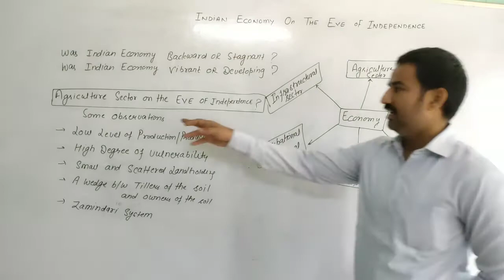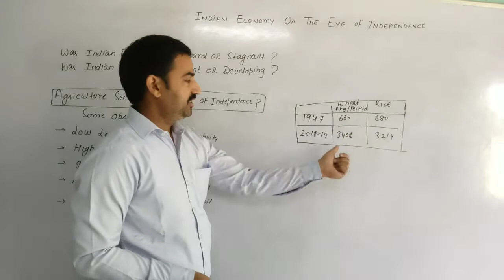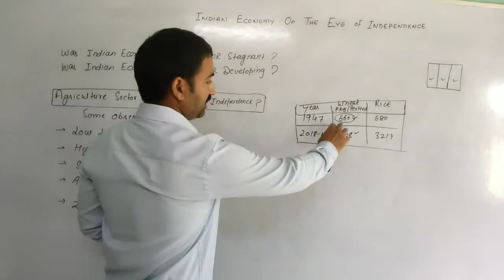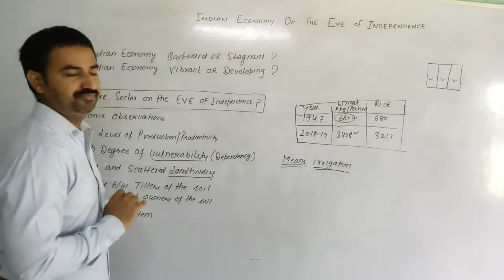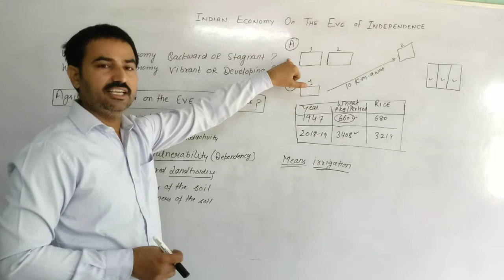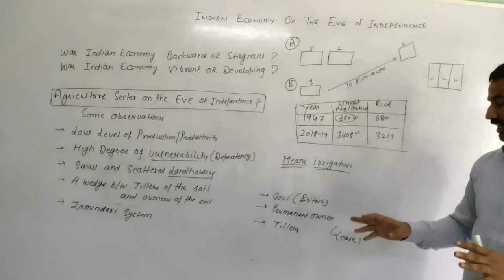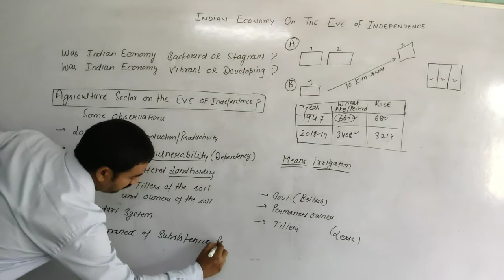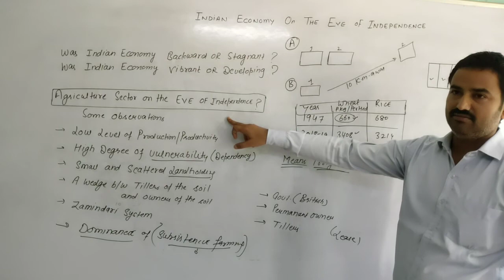Indian economy//part-2//on the eve of independence